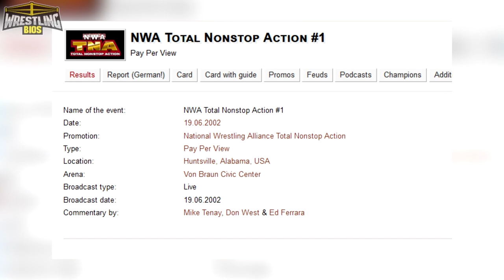The First Ever TNA Weekly Show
Total Nonstop Action, TNA, is a wrestling organization that was founded by Jeff Jarrett, Jerry Jarrett and Bob Ryder in 2002. When Vince McMahon purchased WCW in 2001, TNA hoped to become the first wrestling company to rise up. Alternatives were needed, the WCW buyout had left a huge gap in the market and also, a lot of guys needed work. The Jarretts were hopeful that TNA could fill the void, giving fans a new wrestling product while giving superstars a place to wrestle. It looked like the WWE was not going to be the only place to get some TV time afterall.

Thanks to a partnership with the National Wrestling Alliance, TNA was able to host NWA Championship matches on their weekly PPVs. The NWA was also a recognizable entity within the wrestling landscape, so the partnership benefited both TNA and the National Wrestling Landscape. TNA prospered with the NWA name being associated with the company, and the NWA could attempt to restore some of their past glory by exposing the NWA championship to wrestling audiences once again. The very first NWA-TNA show took place on June 18th 2006, and the main event would feature a unique NWA Heavyweight Championship match. This video looks at the entire show.

00:00 - The creation of NWA-TNA
04:21 - NWA legends begin the show
09:09 - AJ Styles, Lo-Ki and Jerry Lynn in action
11:18 - TEO vs Hollywood
13:17 - James Storm in action
15:31 - The Dupps / K-Krush
18:28 - Gauntlet for the Gold Battle Royal
Much More!